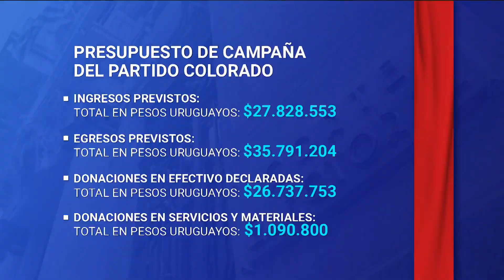Ed. Mediodía 24/10 | Gastos de partidos en campaña electoral: ¿cuál declaró más ingresos y egresos?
La Corte Electoral publicó la declaración de los candidatos a la presidencia sobre las donaciones y los gastos previstos en la campaña electoral. Los partidos que se presentarán el domingo 27 de octubre suman 10 millones de dólares en gastos, la mitad de ellos corresponden al Frente Amplio.